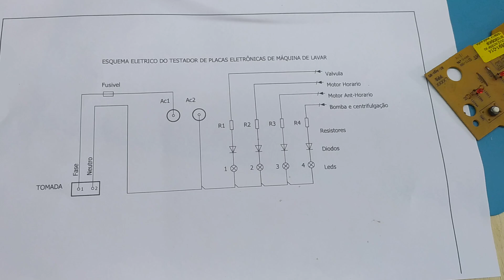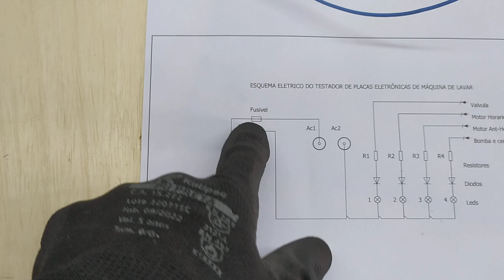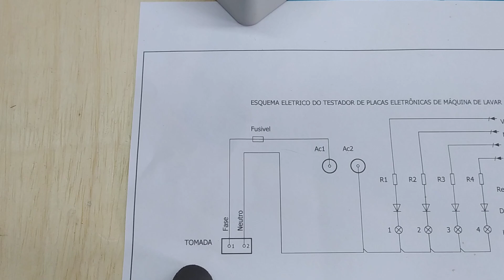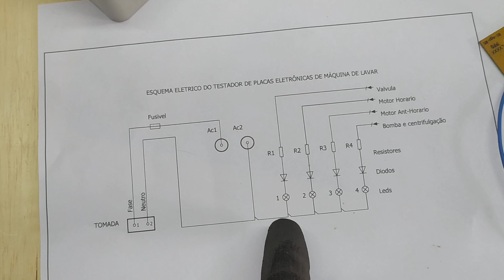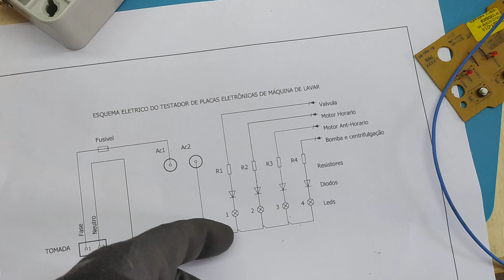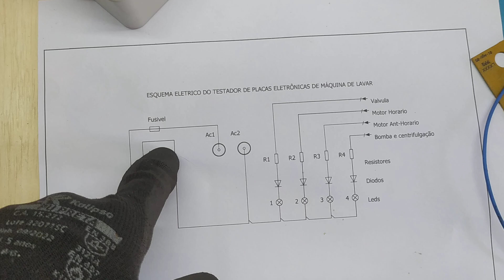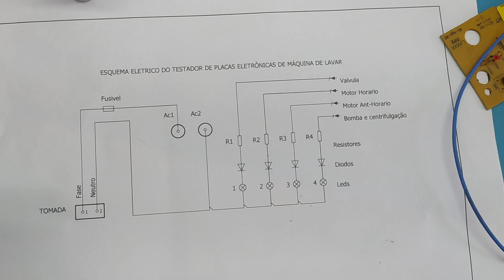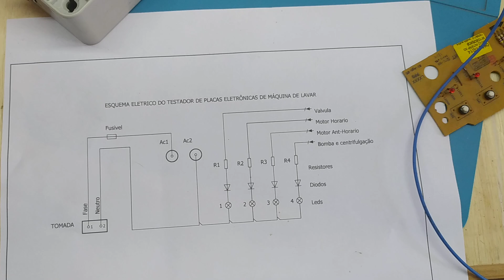Como testar placa de maquina de lavar roupas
Veja como fica fácil fazer o teste de uma placa de maquina de lavar roupas de forma simples e eficiente.